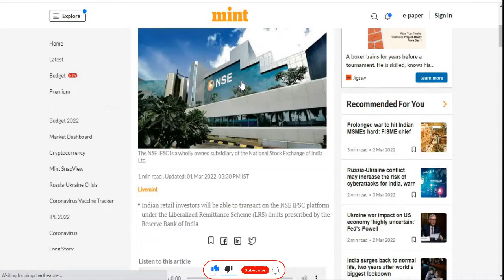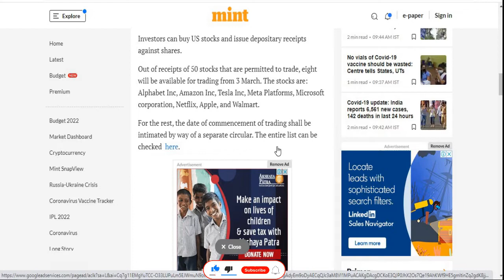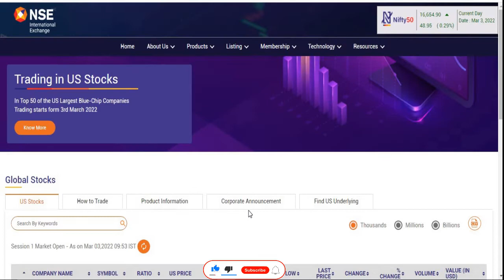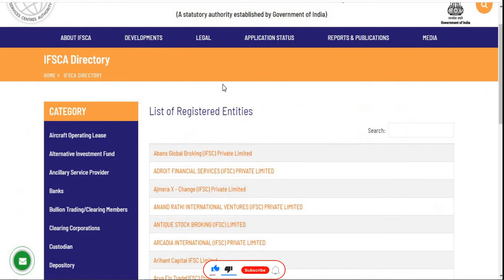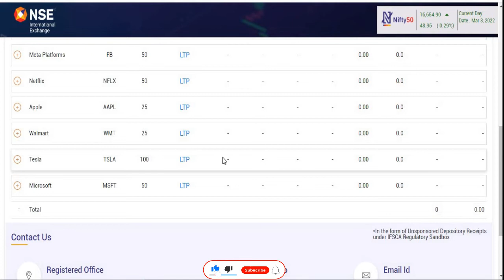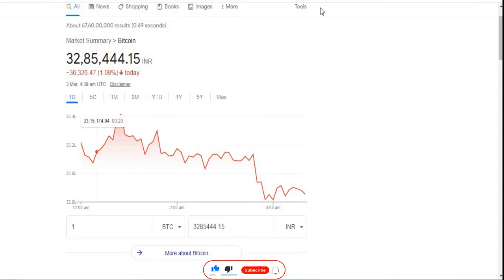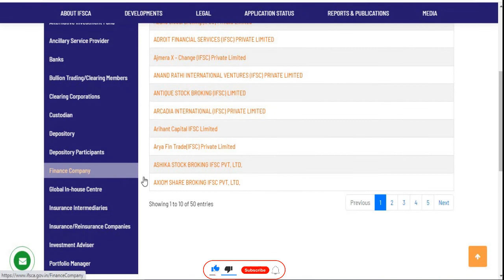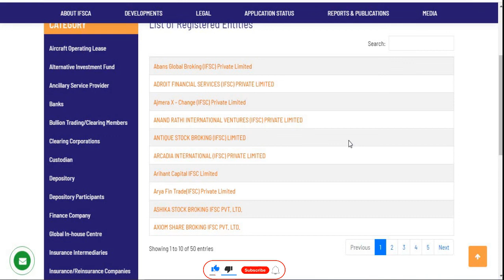अब आप भी US Market में Trade कर सकते है || Retail investors can trade in US-based stocks